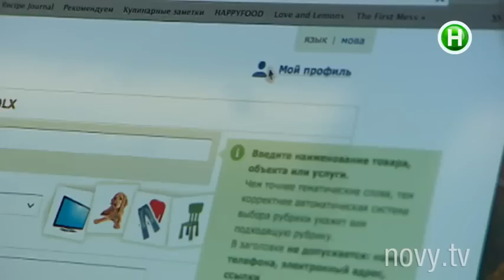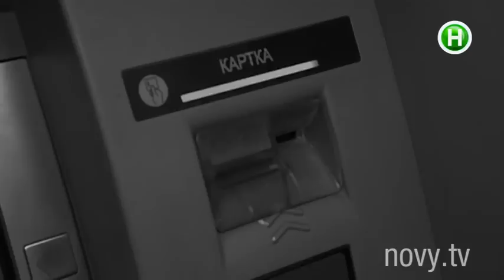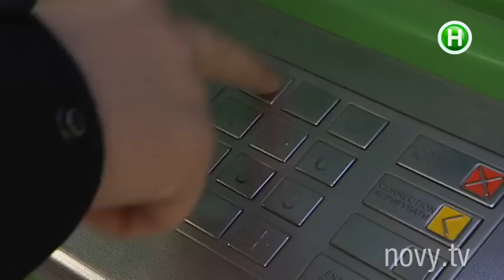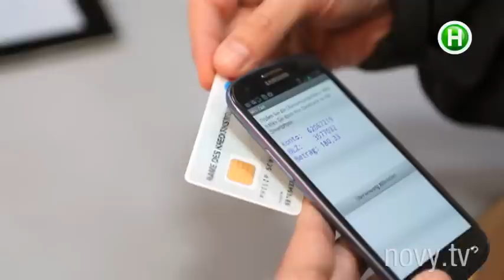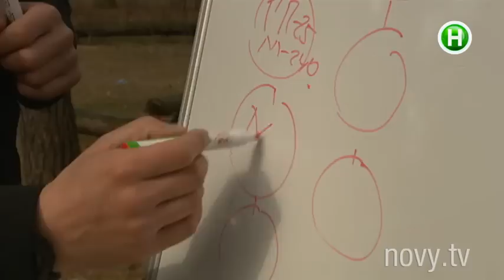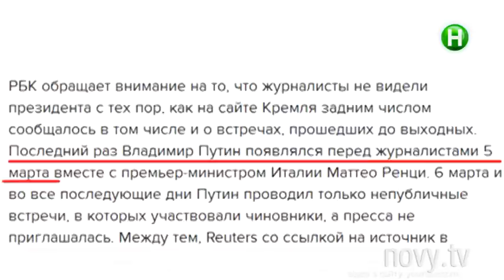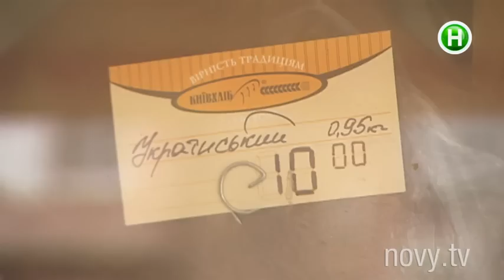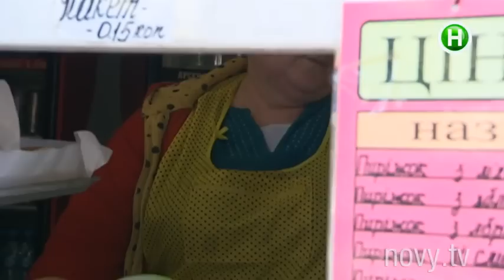Абзац! Выпуск - 16.03.2015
Каким секретным «приемчикам» учат наших военных «спецы» из Израиля и Грузии? Куда исчезал Путин, и чем это опасно для Украины?

Чтобы хлеб не стал роскошью. Как киевская власть борется с дорогими булками? Какие провокации организуют боевики под Мариуполем?

Город глазами местных жителей

Абзац! – информационно-развлекательная программа. Эксклюзивный проект, аналогов которому нет в Украине! C юмором, иронией,

импровизацией и практической пользой для зрителя. Абзац! – результат объединения Репортера и Пираний.